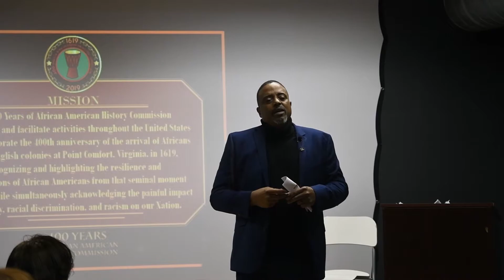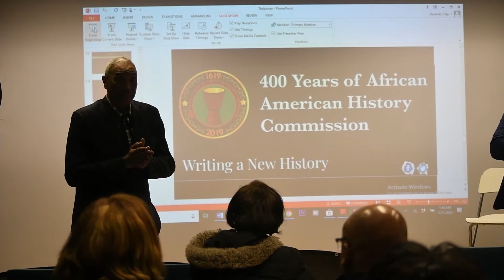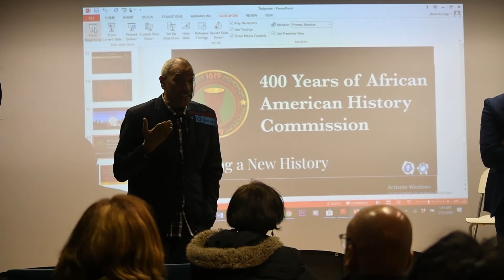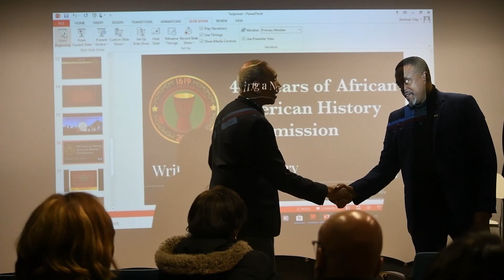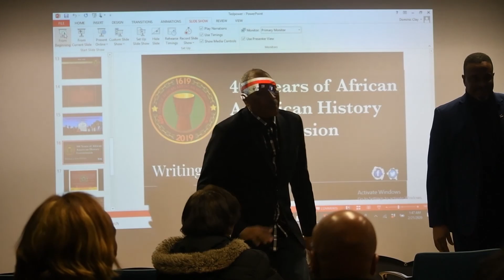UNESCO Slave Route Project By Ted Ellis